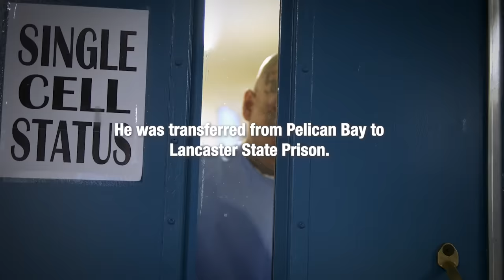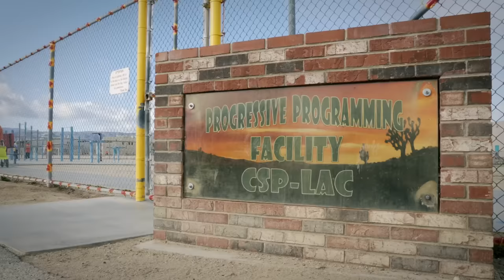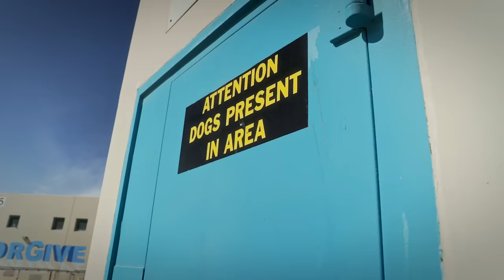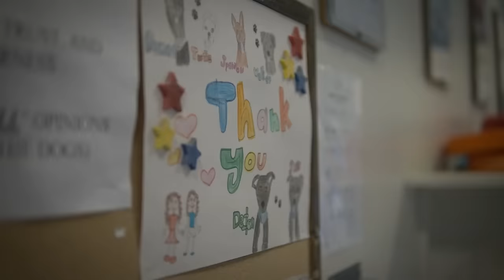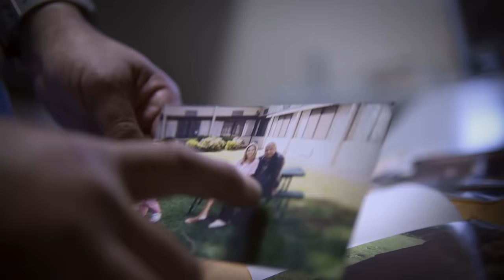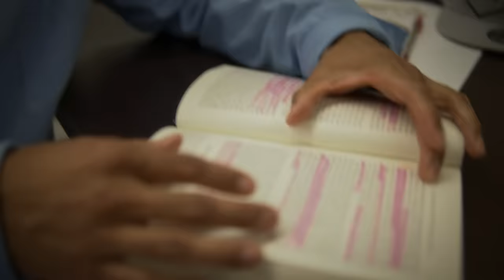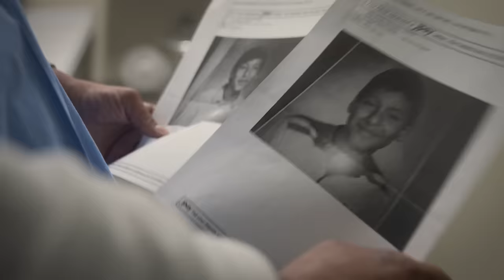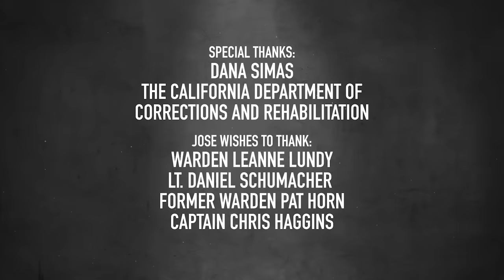5 BLOCK - From Hell to Hope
From the creators and production company (Los Feliz Films) of Hermanos Short Film, brings you 5 BLOCK.

About:
5 BLOCK follows Jose Flores, a convicted criminal serving a life sentence, who, despite overwhelming challenges and adversity, discovers his inner strength and transforms into a beacon of hope and redemption for himself and others.

Dive deep into the reality of the US prison system with Jose Flores in 5 BLOCK. Experience a day in the life of an inmate, revealing the struggles, dreams, and strength within the prison walls. Get a raw and insightful perspective on incarceration from sunrise to sunset.

Directors Note:
While creating '5 Block,' I witnessed the profound impact of positive programming in prisons and became more passionate than ever about bringing humanity to those seeking a second chance.

I believe the sharing of Jose “Hozer” Flores’s compelling journey with audiences is a narrative that can evoke and spark a much-needed conversation about the power of rehabilitation within our prison systems.

Jose and countless others have undergone incredible transformations, demonstrating the limitless potential that exists within each of us.
-Timur Bootzin